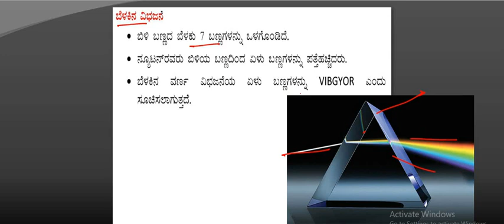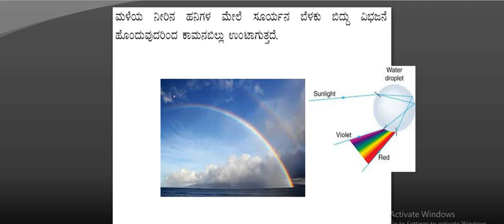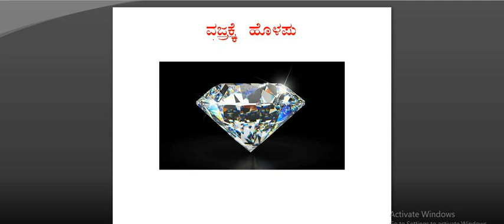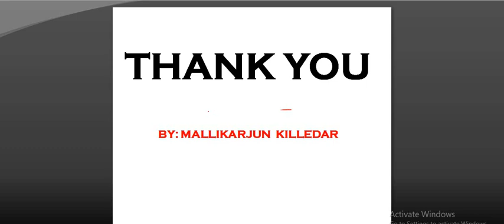KAS/PSI/PC/GROUP-C/ ಬೆಳಕಿನ ವರ್ಣ ವಿಭಜನೆ and its APPLICATIONS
PSI physics
PCquestion paper discussion
KAS physics
civilpc physics

Hi everyone,, this video regarding - IMP PSI question paper discussion with detailed analysis..